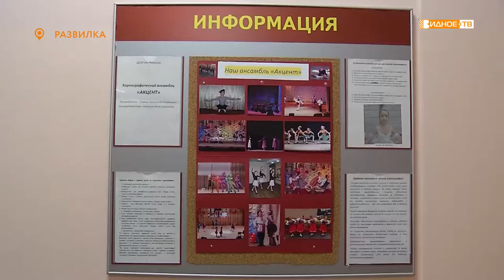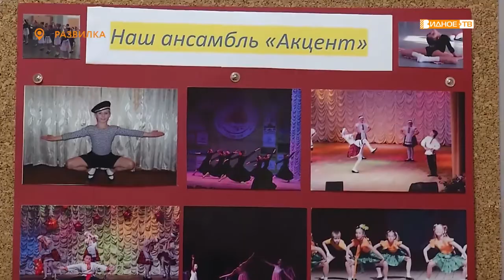ЖИЗНЬ В ТАНЦЕ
Танцевать нужно, прежде всего, сердцем. В этом уверен Выпускник ГИТИСа, руководитель хореографического ансамбля «Акцент» Развилковской школы искусств Александр Гуревич.